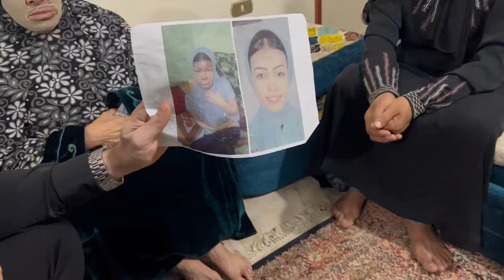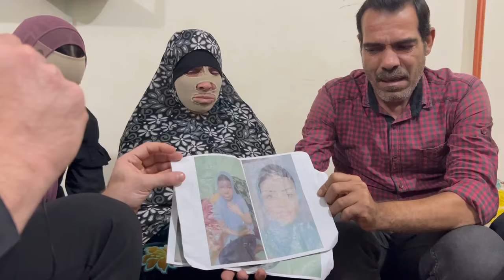أهلها رفضوه فقرر ينتـ ـقم منها 😯 شوف عمل ايه عشان متبقاش لحد غيره🤦 ♂️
شاركوني رأيكم في التعليقات وشاركوا الفيديو مع أصدقائكم

تامر شلتوت
مذيع تليفزيون وراديو وممثل، وقد بدأ عمله كمذيع في التليفزيون عام 2004 وعمل في عدة قنوات: النيل للمنوعات – مزيكا – روتانا مصرية - النهار - الشمس، وقام بتقديم العديد من المهرجانات لعدة سنوات متتالية في التليفزيون المصري.
وشارك تامر شلتوت في عدد من المسلسلات، منها: المداح، الكتيبة 101، حكايات جروب الدفعة، الخطيئة، ذهاب وعودة، بين عالمين، نصيبي وقسمتي، وغيرهم.